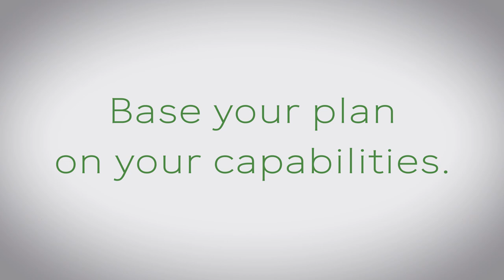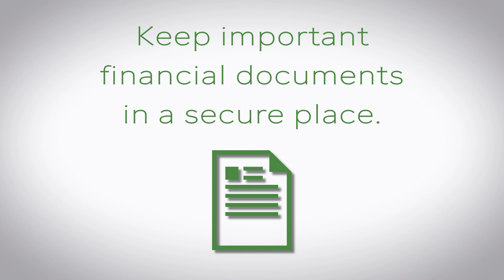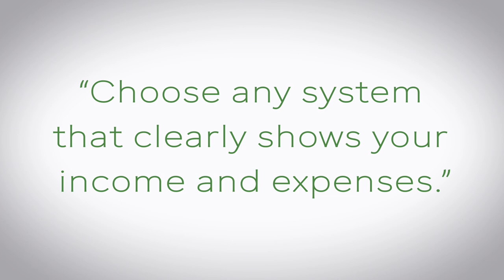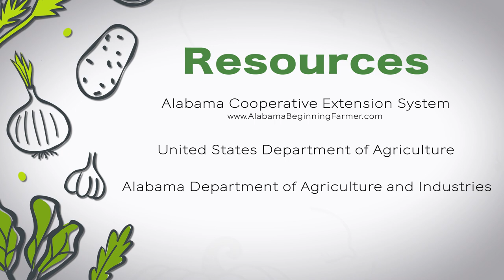Fruit and Vegetable Marketing - 4 Tips for Direct Selling